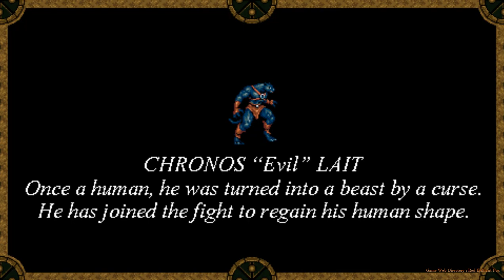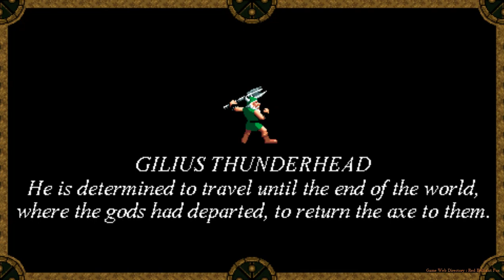⭐👉 Golden Axe Legend (Alternate Path) | OpenBoR Games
Over OpenBoR:
                           ♥ and ♥
💠 𝙂𝙚𝙩 𝙮𝙤𝙪𝙧〖 𝘿𝙤𝙬𝙣𝙡𝙤𝙖𝙙 〗𝙇𝙞𝙣𝙠 ❕⭐